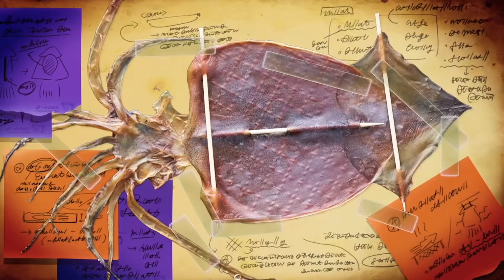スプラトゥーン3 [Nintendo Direct 2021.9.24]